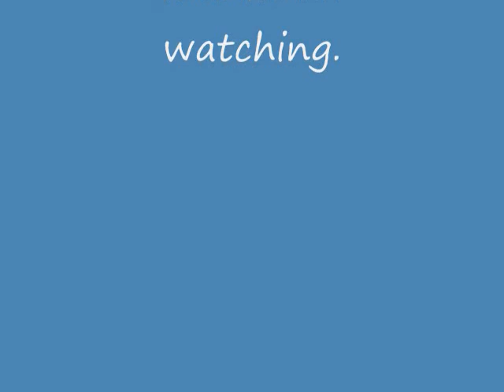Technology Student Association: Lights, Camera, Action Winner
This video is unlike my other uploads. This video won 2nd place at the Colorado State 2011 TSA Conference at the Middle School Level, Learning to live in a technical world was the theme for this year, enjoy.